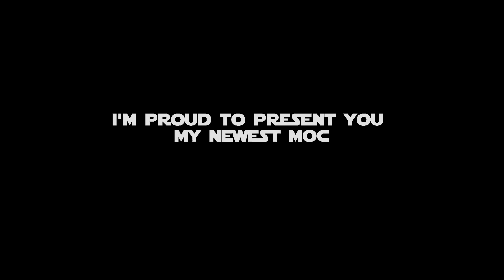LEGO Star betrayal on Ashas Ree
Hi guys,
It's been months since I posted my last video. Here it is, my newest MOC I built for the Dark Times RPG which also doubles as a entry of FirstOrderLego's MOC contest. Story will be on my Flickr account. Sorry for the inactivity, I wasn't really motivated to edit all the videos so don't expect me to post too often here on my channel. I will leave a link to my Flickr and Insta account below.